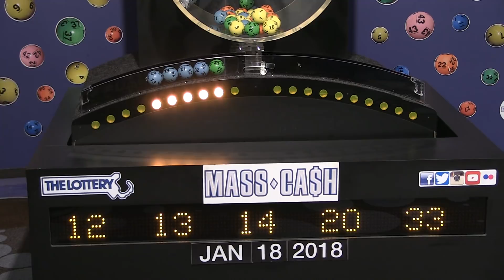Mass Cash Game Drawing: Thursday, January 18, 2018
The official winning numbers in the Mass. State Lottery's Mass Cash Game drawing for Thursday, January 18, 2018 are: 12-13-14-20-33.